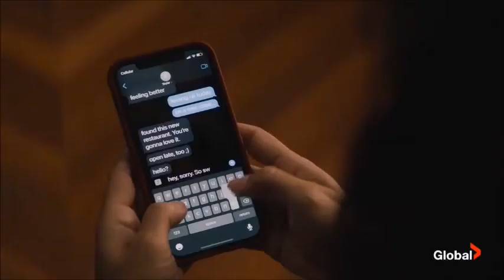Kate & Lucy - 1x21 part 2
All copyrights reserved to CBS.